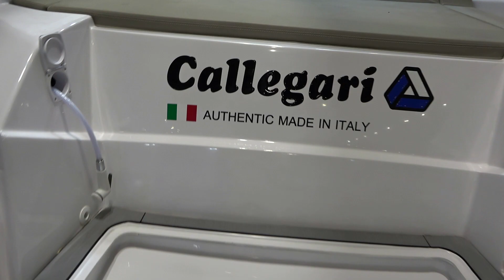Callegari Floatting Boat 2022